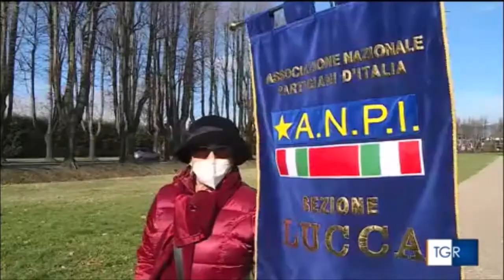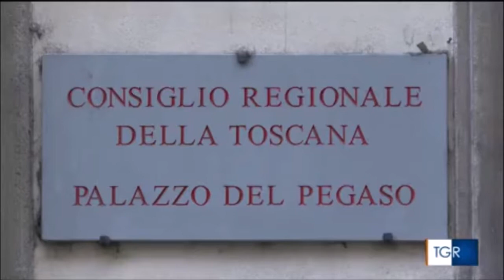Giornata della memoria a Pisa, laurea ad honorem a Segre e consegna delle onorificenze in prefettura